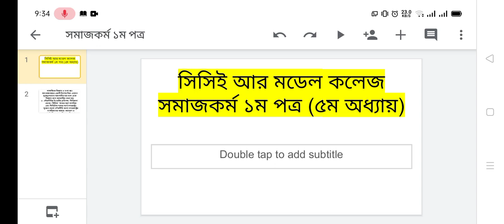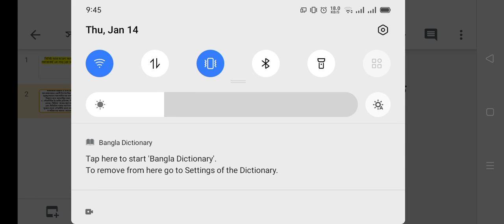সমাজকর্ম ১ম পত্র (৫ম অধ্যায়) তারিখ -১৪.০১.২০২১